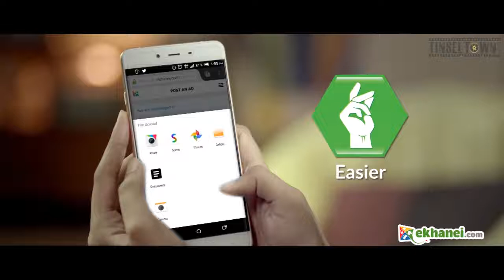Ekhanei Dotcom (2016) - Abir Mirza & Saira Akhter Jahan